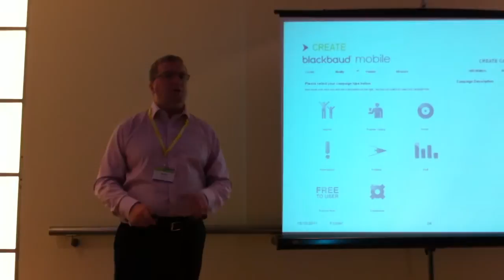Robert McAllen introduces Blackbaud Europe's mobile fundraising platform #5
Robert McAllen, Product Manager for Blackbaud's European Markets, demonstrates Blackbaud Europe's mobile fundraising platform. He was speaking at the Blackbaud Europe Conference 2011 on 10 October 2011 in London.